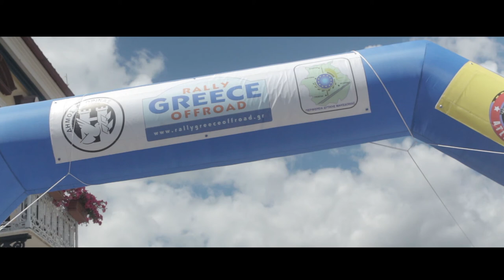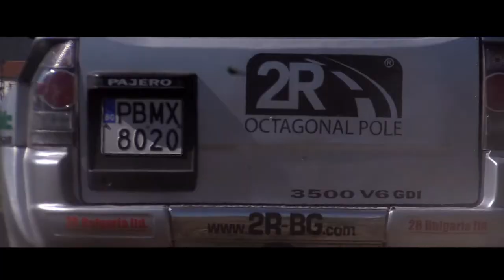Rally Greece 2017 TEASER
Rally Greece 2017 TEASER see the Biggest off road Rally Race in Greek Area 1-4 June 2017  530 km Super stage and 950 km total in 4 days closed to traffic .. the Baja race passes through forest mountains rivers and hills in beautiful landscapes of GREECE ...see you all There

Subscribe to our channel and see more off road Action ,4x4 races & events ,off road Adventures and reviews ,Enduro ,mx atv & quad,Competition Challenge, Rally races , Snow wheeling 4wd epic & big Fails video and many more motosport high quality HD video
OFF ROAD EXTREME FILMS *inc*